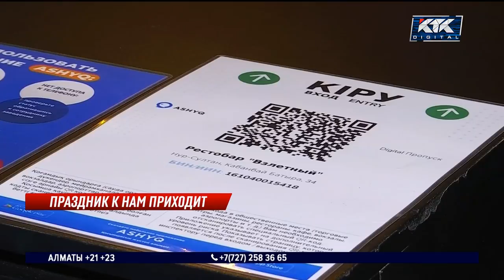Так, как раньше, все равно не будет – рестораторы о возобновлении тоев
Долгожданным послаблениям карантина в первую очередь рады, конечно, отечественные рестораторы. Бизнесмены наконец вновь смогут принимать заказы и устраивать шумные торжества. Впрочем, далеко не все из них на протяжении полутора лет примерно исполняли закон и отказывались проводить пышные тои. Многие попросту научились работать за закрытыми дверями и затонированными окнами.